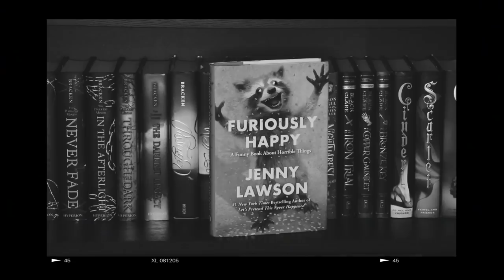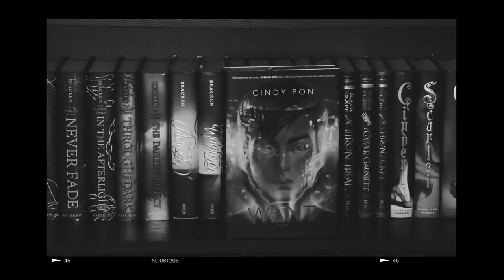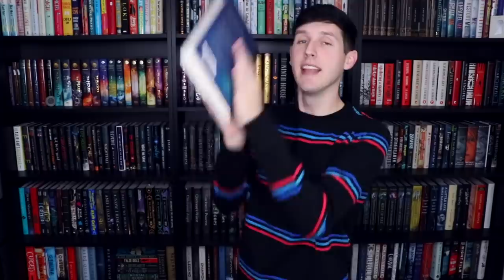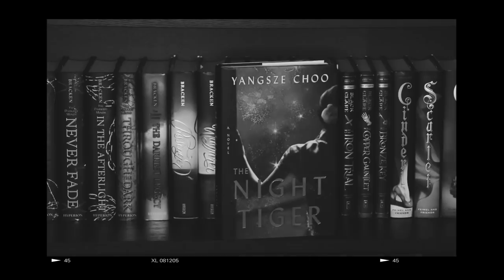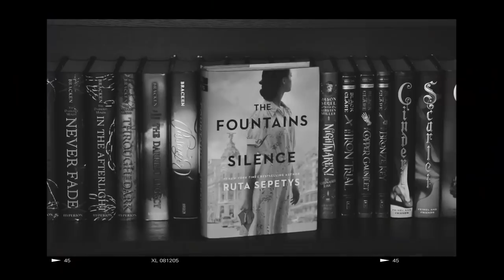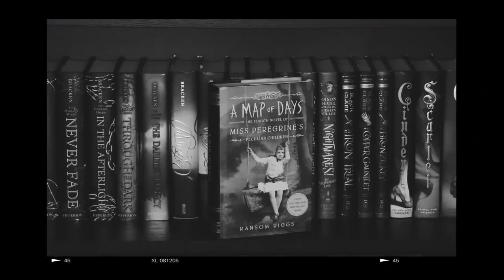BEST BOOKS OF 2019!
SC // jessethereader